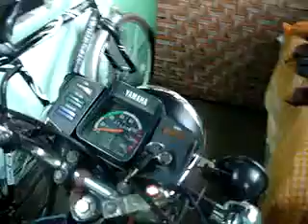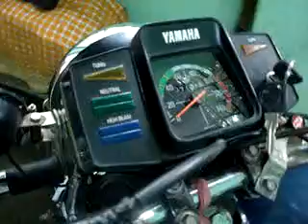MODELING my RX100